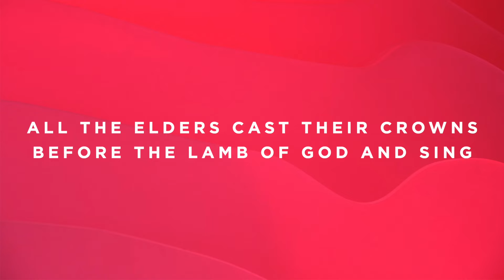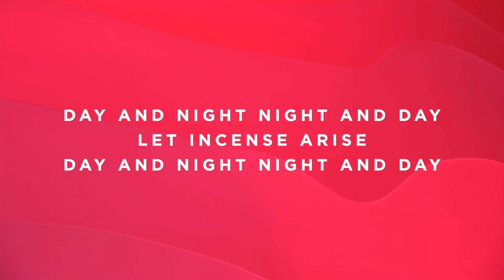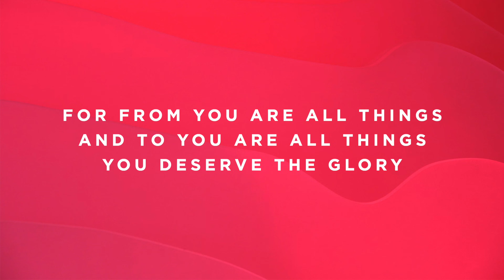Worthy Of It All - F - Instrumental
Timestamps:

Vamp - 0:00
Intro - 0:07
Verse - 0:20
Chorus - 0:47
Turnaround - 1:14
Verse - 1:28
Chorus - 1:55
Chorus - 2:22
Instrumental - 2:49
Bridge - 3:16
Bridge -  3:29
Bridge - 3:43
Bridge - 3:56
Chorus - 4:10
Chorus - 4:37
Chorus - 5:04
Chorus - 5:31
Ending - 5:51